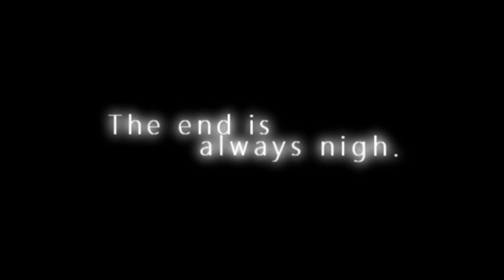The End is Nigh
"So, the end is nigh. Of course it is. What kind of arrogance would make anyone think humanity would last forever? Five hundred years from now the end will be nigh. Next week too.
The end is always nigh. The end was always nigh." - Lisa Snellings

Some Poppets think the end is nigh too. Other Poppets give them money because they feel sympathetic. Should they? Who's right? Is the end really nigh?